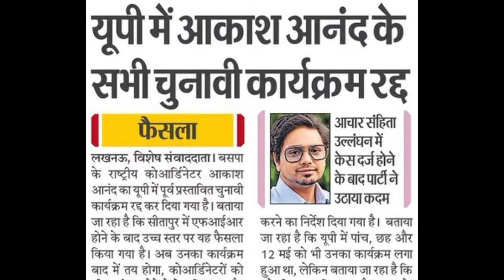बस्ती से अखिलेश भाजपा के कद्दावर नेता को ज्वाइन करा दिए सपा बीजेपी में मचा हड़कंप ? Akhilesh yadav